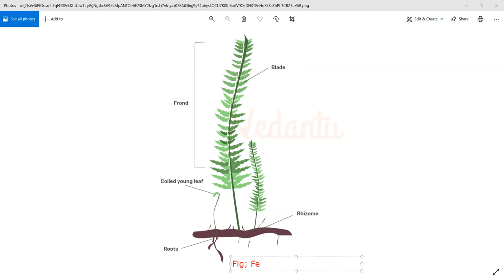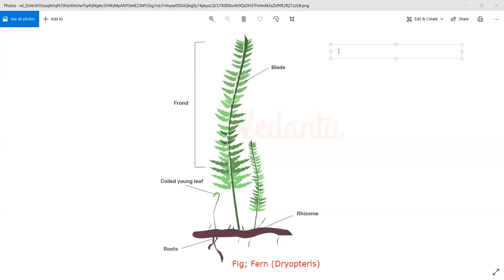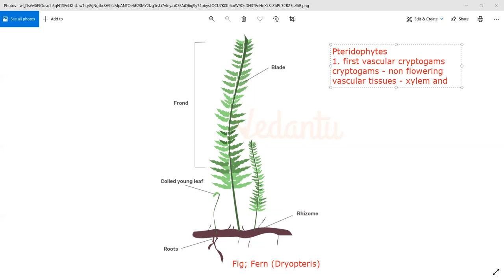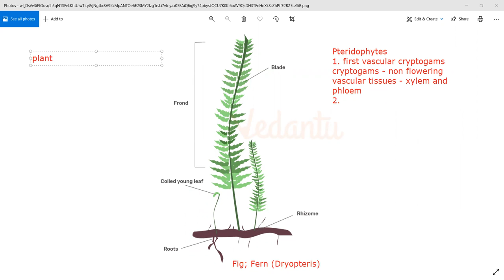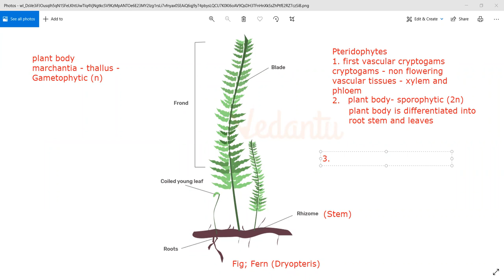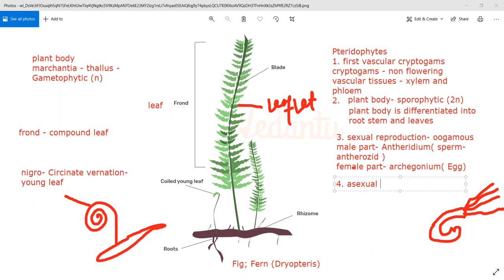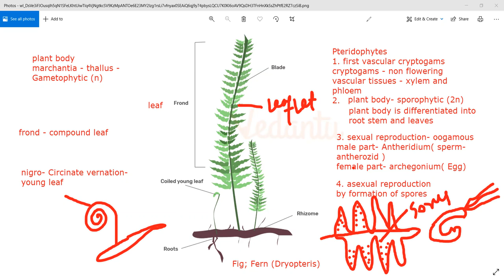BOTANY- Pteridophytes- General characters (part 1)